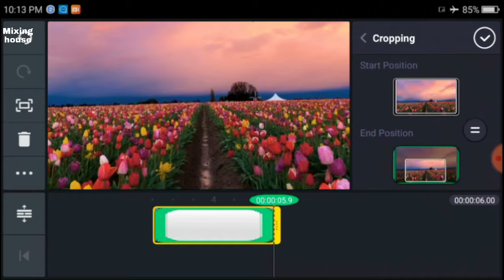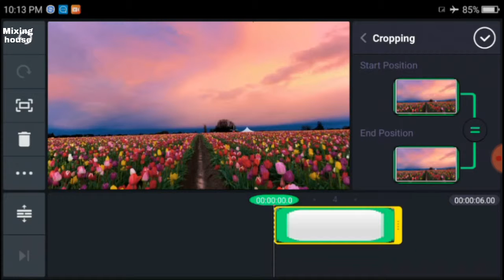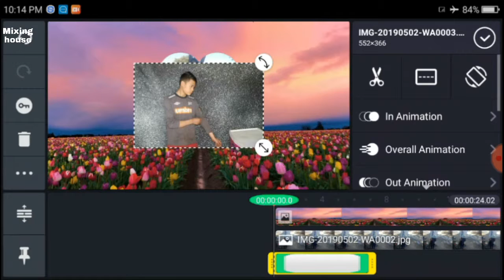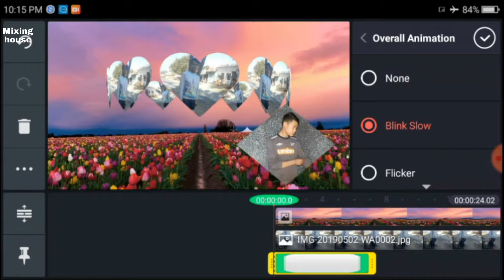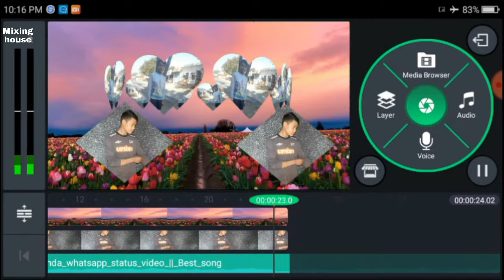learn with mixing video kinemaster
Hello friends mixing house me aapka swagat hai